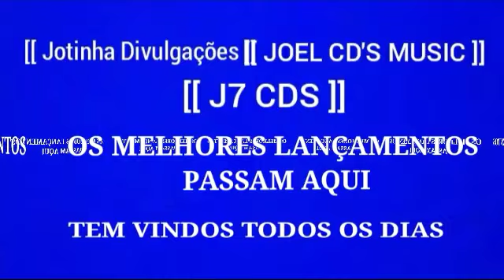BIU DO PISEIRO - ABRIL / 2023 ATUALIZADO REPERTÓRIO NOVO [ JOEL CD'S MUSIC.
VAQUEIJADA
ROMÂNTICA
PISADINHA
ARROCHA
LAMBADA
SERESTA
MÚSICA
PISEIRO
FORRÓ